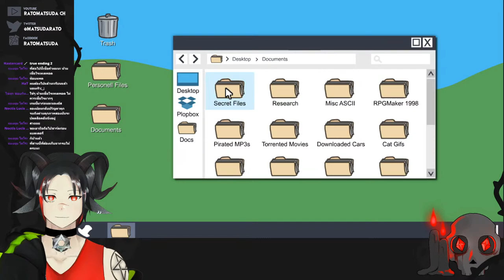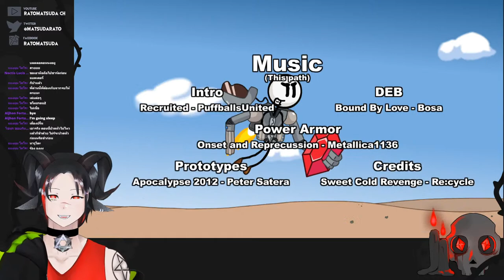LIVE🔴 The Henry Stickmin ไอ้ก้างจอมเกรียน EP.1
👉Rule in chat👈
1.Do not use profanity
2.Don't talk about another vtuber ( If I mention it's okay. )
3.Don't create a mess
4.No spam